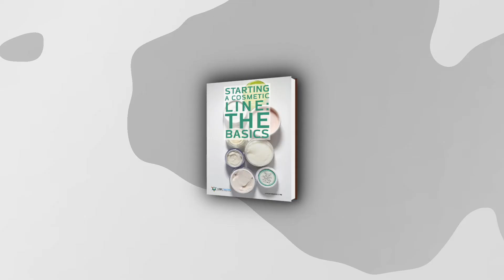How to Measure PH of skincare Creams - Luisa Fanzani Cosmetic Chemist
In this  video I show you how to measure and adjust the pH of a cream, lotion or serum.

I also explain why pH matters when it comes to formulating beauty products.

pH meter I use on a daily basis in my lab

My name is Luisa,  I am a cosmetic chemist 👩🏻‍🔬 & brand owner.
Welcome to this channel where I demystify skincare and show you how to launch your own beauty brand💄.